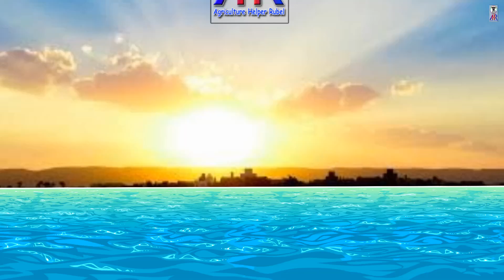বিচিবীহিন সিডলেচ চায়না থ্রি লেবুতে লাভ কেমন ? @@ Mach Bari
---:ANTI-PIRACY WARNING :---

সিডলেচ লেবু